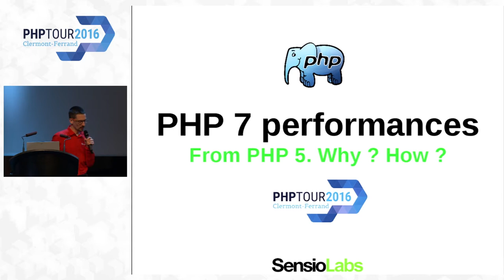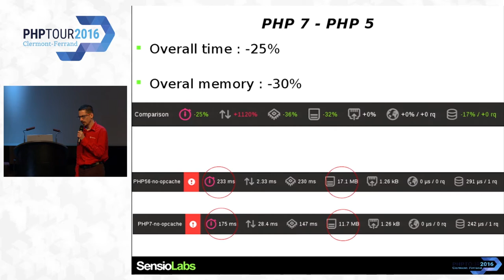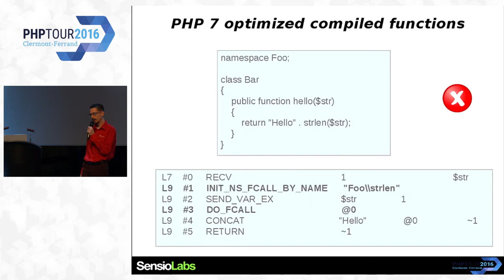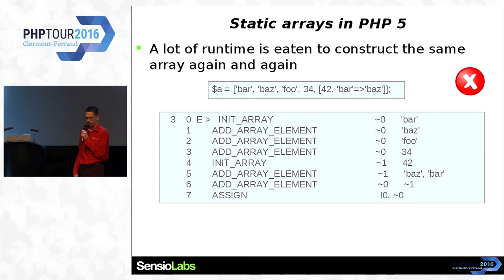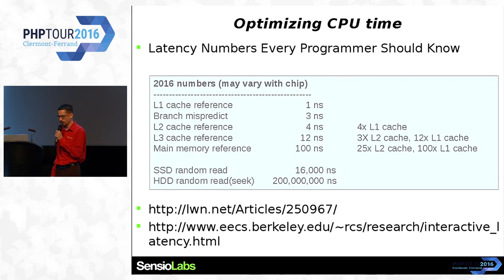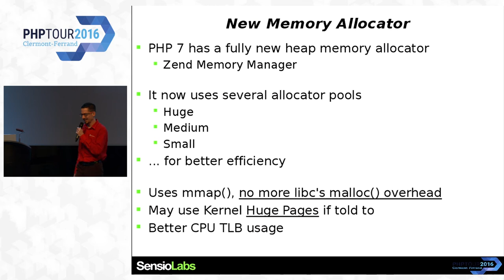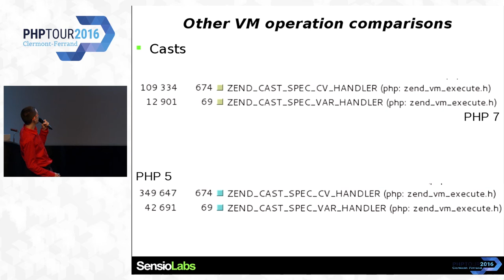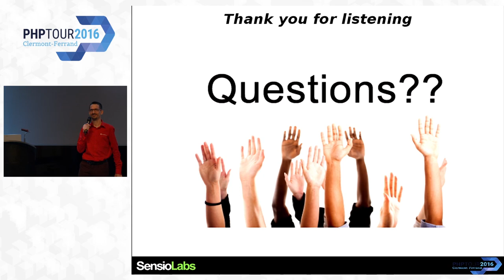Performances PHP 7 contre PHP 5 - Julien Pauli - PHP Tour 2016